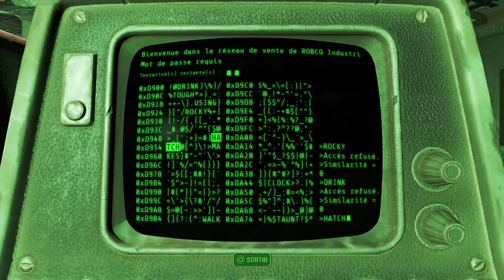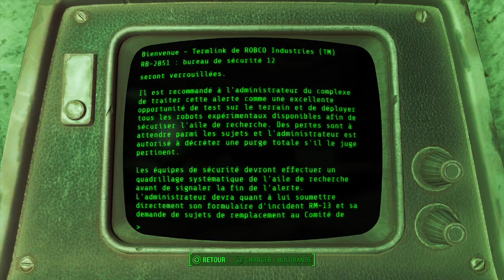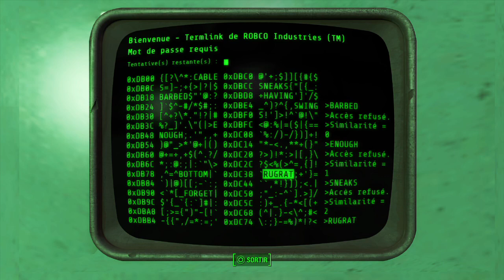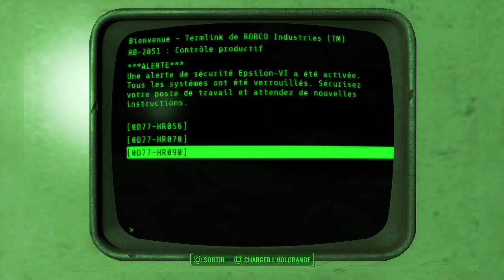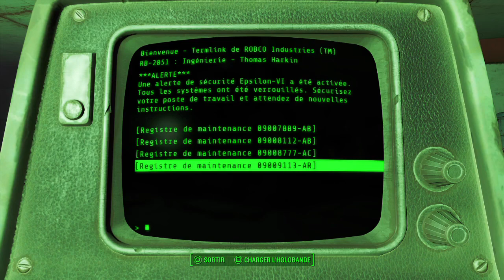Fallout 4 : Épisode 18 : L'auto-sauvegarde veut ma peau!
Si tu aimes l'ambiance, retrouve nous ici!